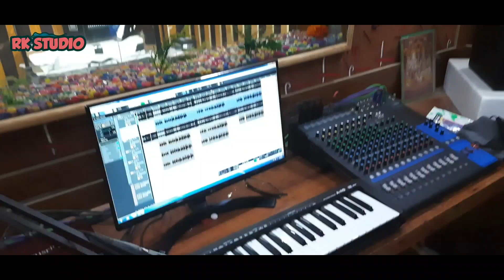Choti Chandravanshi Sarswati puja bhajan He Vinawali Maiya हे वीना वाली मईया छोटी चंद्रवंशी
►Album :- He Veena wali Maiya
►Song :- He Veena wali Maiya
►Singer :- Choti chandravanshi
►Lyricist :- Umesh raj
►Recordist :- Ranjeet Kishor